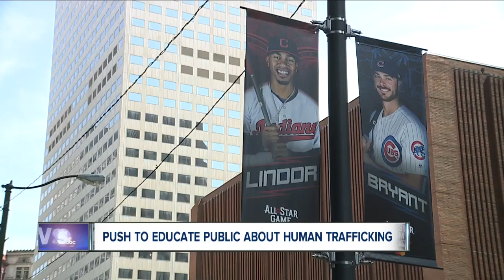Human trafficking group wants to educate people about the crime before All-Star game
The signs that the All-Star Game is about to arrive in Cleveland are clear.